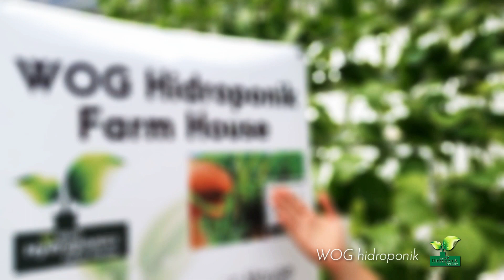segarnya Jus Green Kale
WOG HIDROPONIK
jl.Garuda no.70, Kemayoran
Jakarta Pusat
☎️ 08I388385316